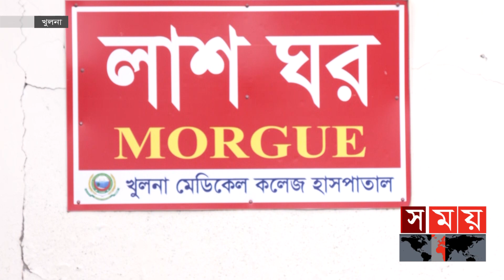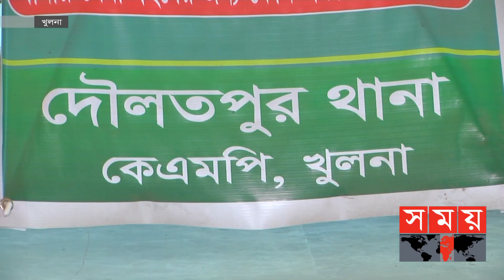বিরোধ মেটাতে গিয়ে দিতে হলো প্রাণ, গ্রেফতার এক ! | Khulna News | Khulna News Update | Somoy TV